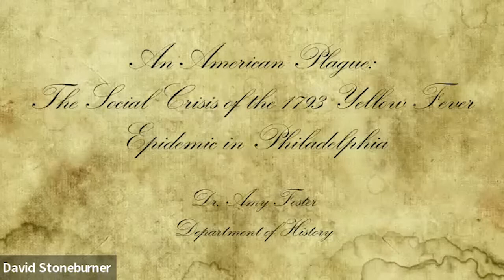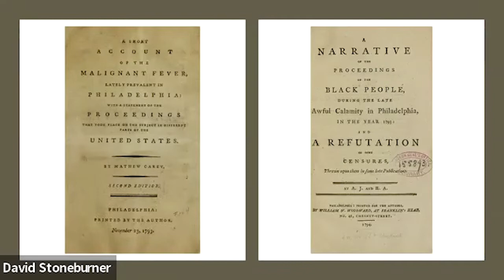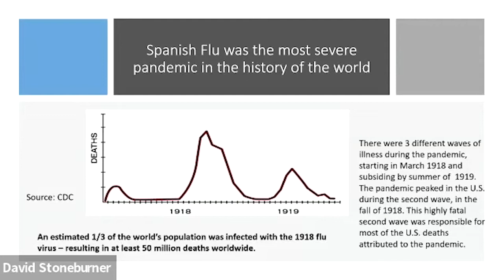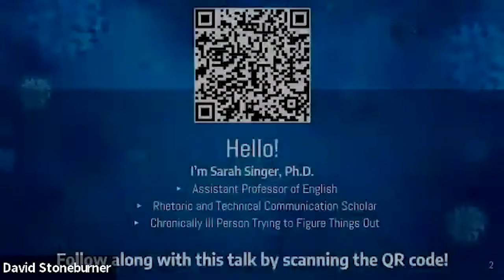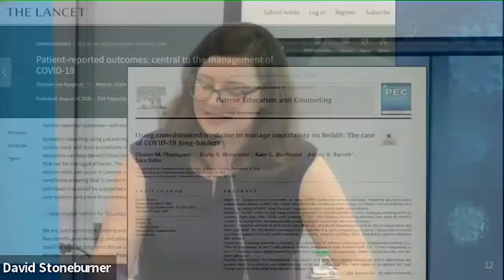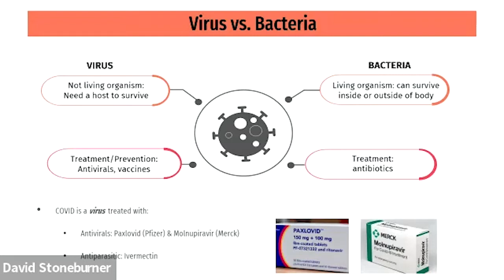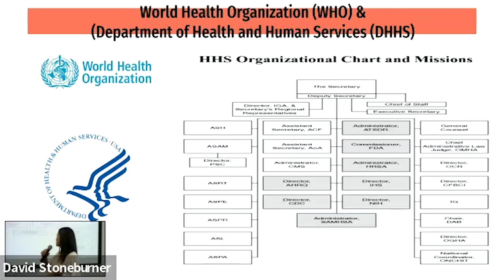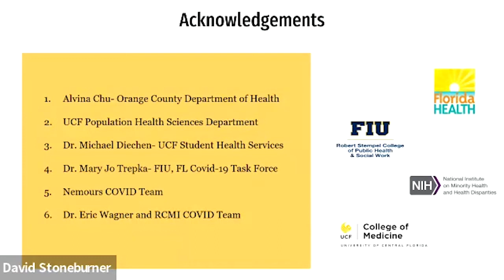UCF The Global Pandemic of 2020-2022: Historical Contexts and Current Perspectives